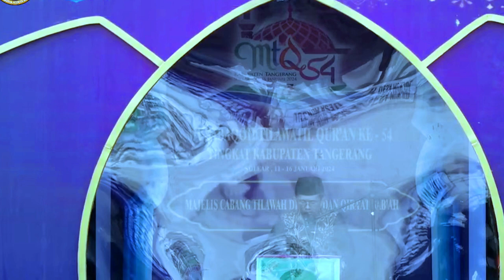Babak Penyisihan Qiroat Sab'ah // MTQ Ke-54 Kabupaten Tangerang // 2024